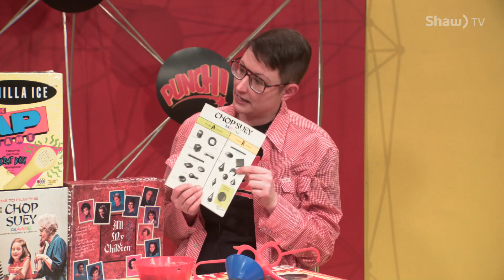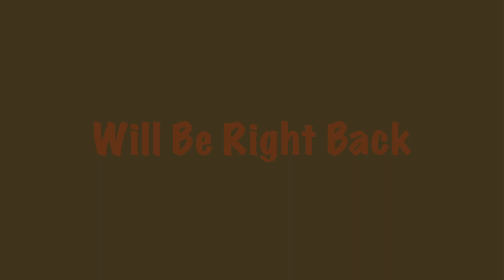Punch TV Season 2 Episode 9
On this episode, we talk to Kathleen Poole about her beautiful collection of decorated eggs & Richard Carnegie about the Saskatoon Youth Orchestra. We also have the usual gang Craig the Movie Geek & Hank with Tweet Beat.